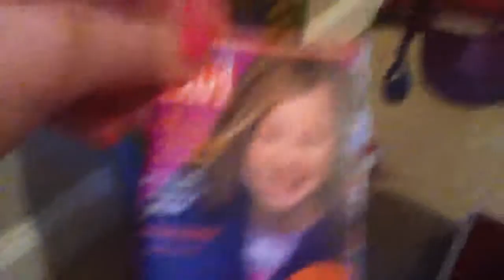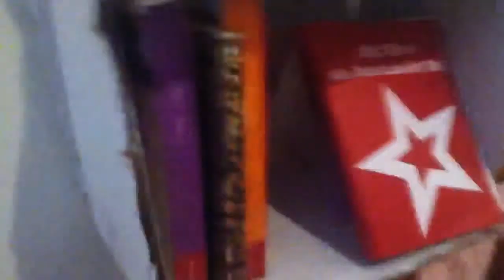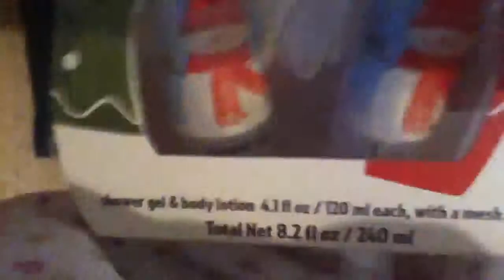UPDATED build a bear room tour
Abigail shows you around her NEW build a bear room